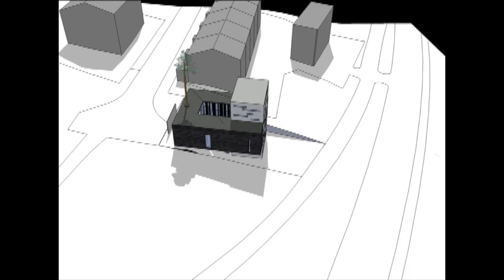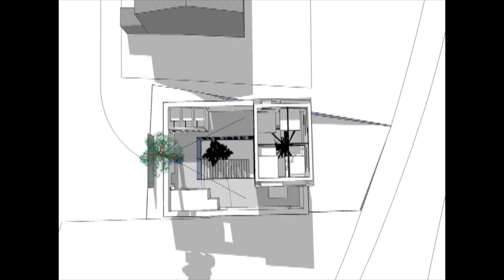3D Animation Sketchup Model